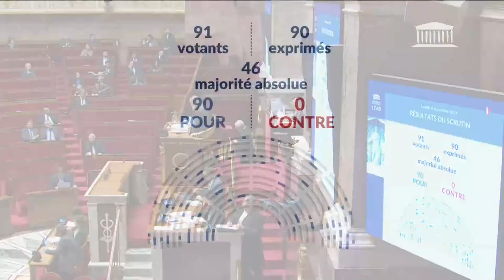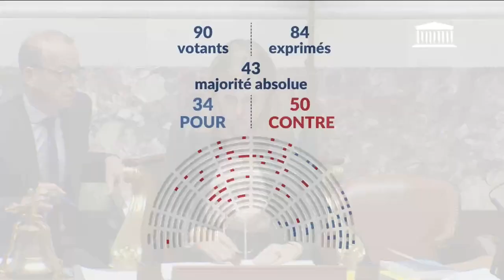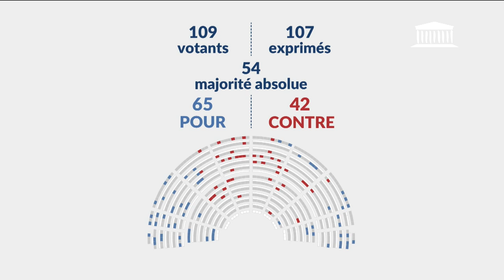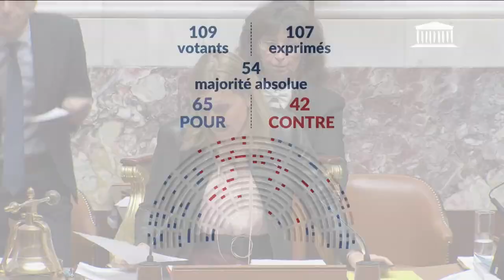06/11/2023 : Projet de loi de finances pour 2024 (seconde partie) : Outre-mer (2ème séance)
● TITRE :
2ème séance : : Projet de loi de finances pour 2024 (seconde partie) : Outre-mer - Lundi 6 novembre 2023

● DESCRIPTION :
- Suite de la discussion du projet de loi de finances pour 2024 (seconde partie)

● ORATEURS :
- M. Jean-Paul Mattei
- Mme Sandrine Rousseau
- M. Paul Molac
- Mme Constance Le Grip
- M. Emmanuel Maquet
- M. Pierre Dharréville
- Mme Marie-Pierre Rixain
- M. Jérôme Legavre
- M. Philippe Ballard
- Mme Béatrice Bellamy
- M. Gérard Leseul
- Mme Danièle Obono
- Mme Mereana Reid Arbelot
- M. Michel Lauzzana
- M. Michel Guiniot
- M. Pierre-Henri Dumont
- M. Stéphane Delautrette
- Mme Florence Lasserre
- M. Vincent Rolland
- M. Christophe Bentz
- Mme Farida Amrani
- M. Philippe Emmanuel
- Mme Martine Froger
- M. William Martinet
- M. Jean-Pierre Pont
- Mme Yaël Menache
- M. Thierry Benoit
- Mme Cyrielle Chatelain
- Mme Élisabeth Borne
- Mme Laurence Boone
- M. Marc Fesneau
- M. Gérald Darmanin
- M. Olivier Véran
- M. Charles de Courson
- Mme Nadia Hai
- M. Florian Chauche
- M. Ugo Bernalicis
- M. Thomas Rudigoz
- M. Jean-Pierre Cubertafon
- M. Éric Pauget
- Mme Emmanuelle Ménard
- M. Timothée Houssin
- M. Jean Terlier
- M. Daniel Labaronne
- M. Jordan Guitton
- Mme Élisa Martin
- M. Emmanuel Mandon
- M. Roger Vicot
- M. Didier Lemaire
- Mme Sandra Regol
- M. Jean-Paul Lecoq
- M. Stéphane Lenormand
- Mme Rima Abdul-Malak
- Mme Amélie Oudéa-Castéra
- M. Olivier Dussopt
- M. Philippe Vigier
- Mme Patricia Mirallès
- M. Aurélien Rousseau
- Mme Sabrina Agresti-Roubache
- M. Christophe Béchu
- Mme Olivia Grégoire
- M. Patrice Vergriete
- M. Louis Margueritte
- Mme Dominique Faure
- M. Christian Baptiste
- M. Tematai Le Gayic
- M. Jiovanny William
- M. Yoann Gillet
- M. Frédéric Maillot
- M. Guillaume Vuilletet
- Mme Florence Goulet
- M. Jean-Philippe Nilor
- M. Mansour Kamardine
- M. Frantz Gumbs
- M. Philippe Naillet
- M. Elie Califer
- M. Pascal Lecamp
- M. Hervé de Lépinau
- M. Olivier Serva
- M. Marcellin Nadeau
- M. Davy Rimane
- M. Jean-Victor Castor
- M. Stéphane Travert
- M. Grégoire de Fournas
- Mme Aurélie Trouvé
- M. Julien Dive
- M. Richard Ramos
- M. Dominique Potier
- Mme Francesca Pasquini
- M. André Chassaigne
- M. Éric Girardin
- M. François Ruffin
- Mme Isabelle Valentin
- M. Jean-Pierre Vigier
- M. Fabrice Brun
- M. Éric Martineau
- Mme Lise Magnier
- M. Charles Sitzenstuhl
- M. David Habib
- M. David Taupiac
- M. Jean-René Cazeneuve
- M. Kévin Mauvieux
- M. Éric Coquerel
- M. Mathieu Lefèvre
- M. Louis Boyard
- Mme Marie-Christine Dalloz
- M. Thomas Cazenave
- M. Mohamed Laqhila
- M. Philippe Brun
- Mme Félicie Gérard
- Mme Christine Arrighi
- M. Nicolas Sansu
- M. Marc Le Fur
- Mme Valérie Rabault
- M. Frédéric Cabrolier
- M. Bruno Le Maire
- M. Christophe Barthès
- M. Perceval Gaillard

● DATE :
06/11/2023 14h46

● LEGISLATURE :
XVIe législature